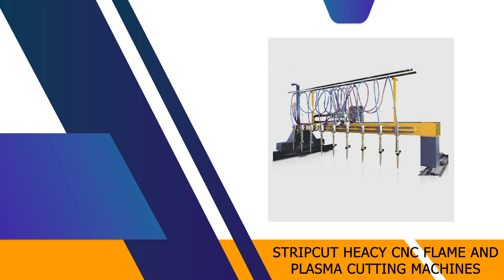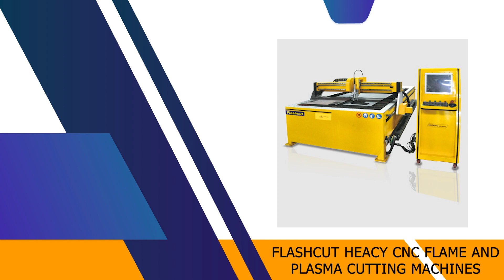BIGGEST MANUFACTURER OF CNC PLASMA & PROFILE CUTTING MACHINE IN MUMBAI, MAHARASHTRA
Sparkon Cutting Systems is the biggest manufacturer of CNC Plasma and CNC Profile Cutting Machine in Mumbai, Maharashtra, India.

Sparkon is a well-known manufacturer of CNC Machines. It provides a wide range of cutting machines like CNC Plasma, Profile, Pipe, Flame, Laser, Wood, and Stone Cutting Machine.

Also, Sparkon is the First Producer of Cutting Machine in China & the No.1 Welding Machine Exporter in China.

Company Details:
Sparkon Cutting Systems Pvt. Ltd.
Address: 510, 5th Floor, Prasad Chamber, Charni Road, Mumbai- 400 004, Maharashtra-India.

If you have any queries about these machines or any kind of other queries you can comment below or call us on our customer care number, our team will give you complete information about this.